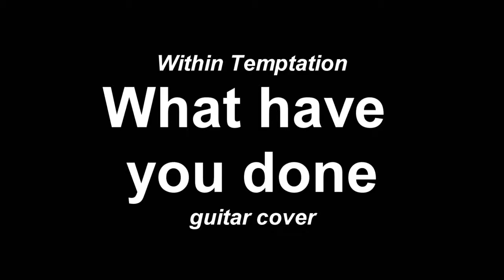Within Temptation What have you done Guitarcover